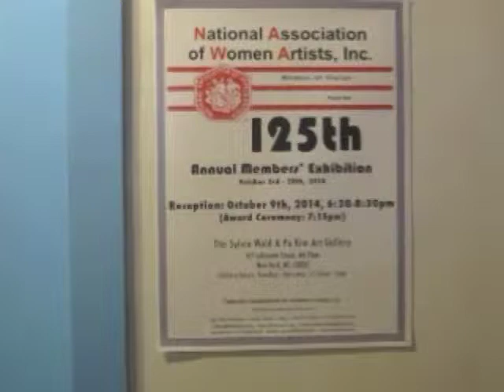National Association of Women Artists 125 Annual Members' Exhibit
The National Association of Women Artists, Inc. (N.A.W.A.) celebrated art and 125 years of the organization's existence. Faith Ringgold and Ursuala von Rydingsvard were honored. Since 1889, N.A.W.A. has celebrated its talented members with programs, exhibitions and prizes. Now, the over-800-strong membership anticipates the Annual Exhibition as a forum where members send in self-selected works. Esteemed judges, this year Chana Benjamin, Mary Beth Rothman and Tatiana Flores, PhD., will choose meritorious works to award approximately $10,000. in prizes. The Exhibition was held in October 2014 at the Sylvia Wald and Po Kim Art Gallery, NYC